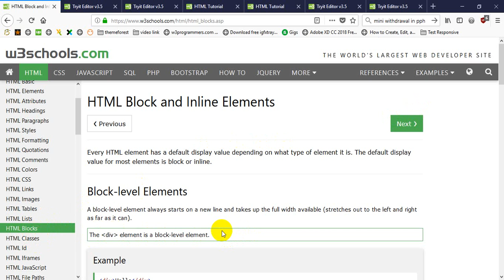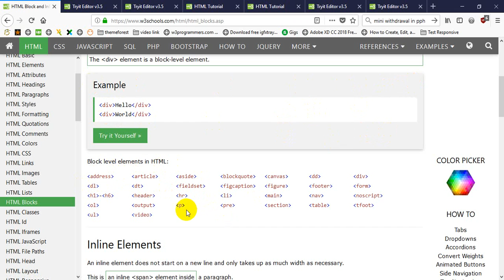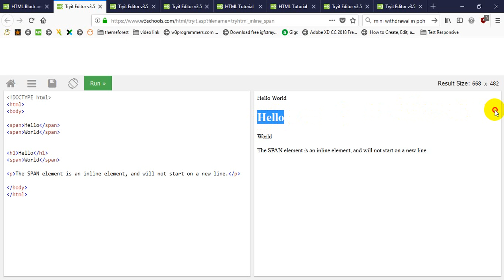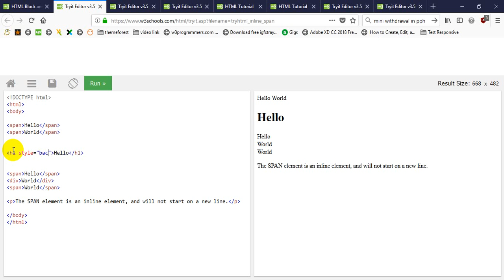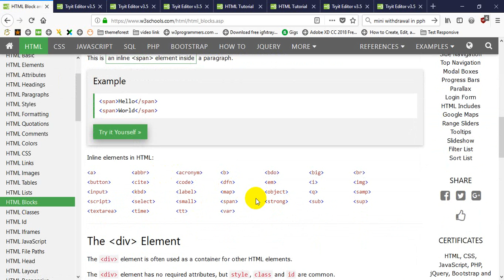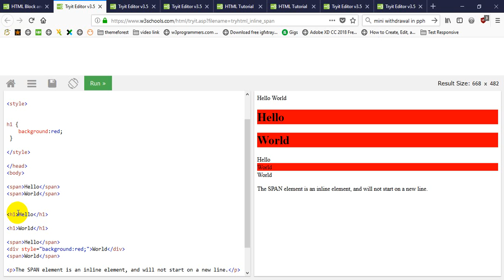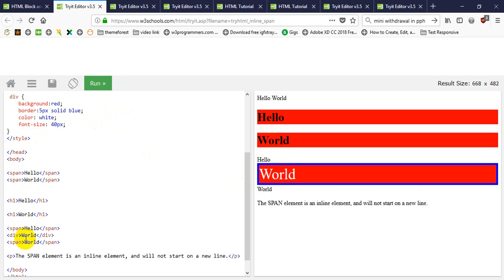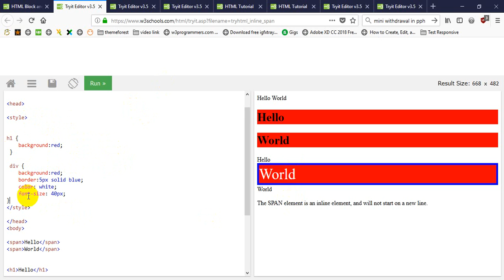Basic HTML Part - 6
Best Tutor Channel is a number One YouTube Channel Which Enables You To Understand The Concepts in an easy Way.